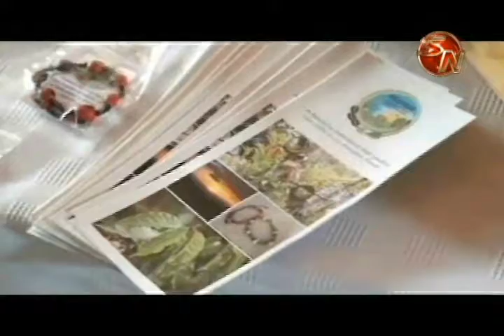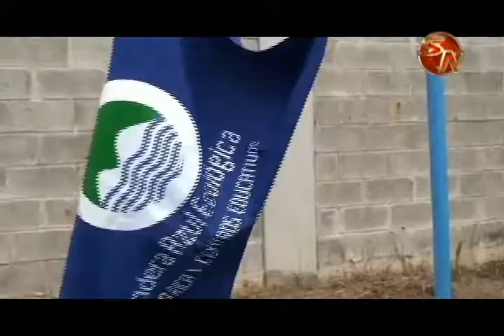Productores recibirán Bandera Azul como reconocimiento al trabajo en las fincas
Durante el jueves y viernes, el Ministerio de Agricultura y Ganadería en la Región Brunca, llevará a cabo una serie de actividades para entregarles a los dueños de fincas agropecuarias, el reconocimiento de la Bandera Azul Ecológica.